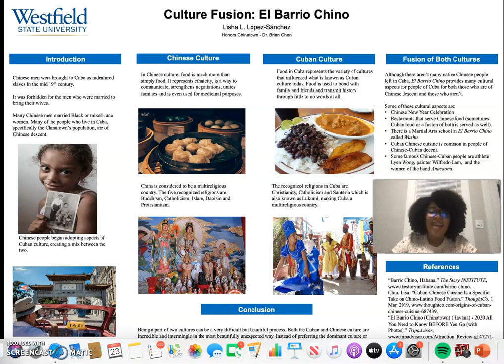Cultural Fusion: El Barrio Chino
​This presentation will focus on people living in "El Barrio Chino" in Havana, Cuba. It will explain the fusion between Chinese and Cuban culture and how it manifests itself in the aspects of Chinese-Cuban people's everyday lives.